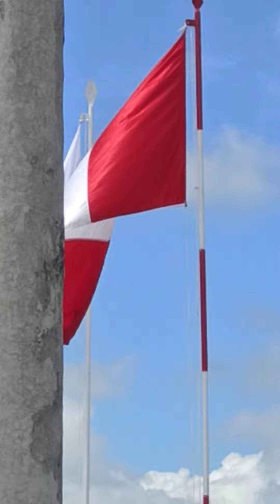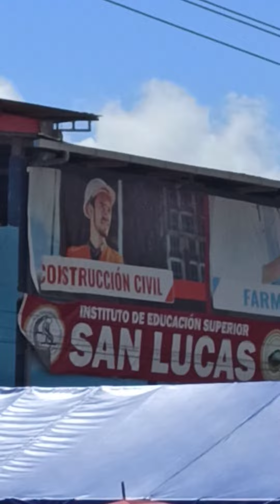ANIVERSARIO 14/05/2022. IGLESIA PENTECOSTÉS MISIONERA_SEGUNDA JERUSALÉN (Elías Soplín Vargas).